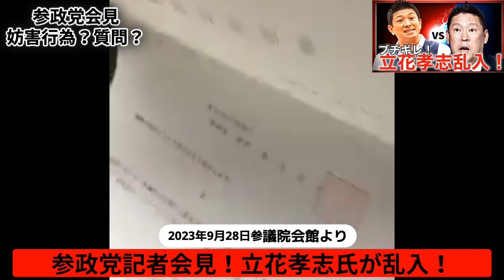【参政党】神谷宗幣代表の記者会見中に政治団体NHK党の立花孝志氏が乱◯！